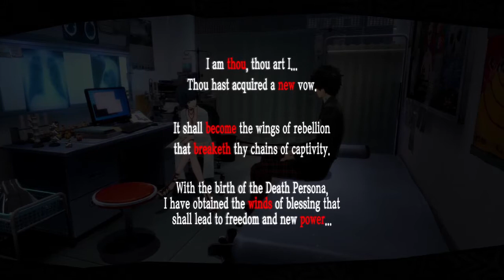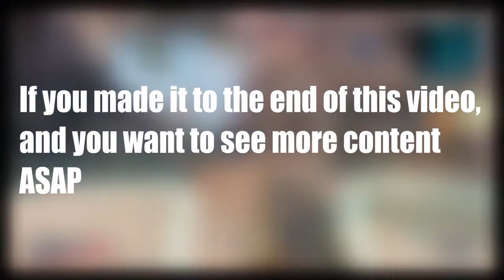Persona 5 Royal #8 - We Stomped Out The King!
0:00 Intro
0:58 Finishing The Palace and 2 Confidants
43:24 Kamoshida Boss Fight
1:13:59 End of Episode/Outro
Links